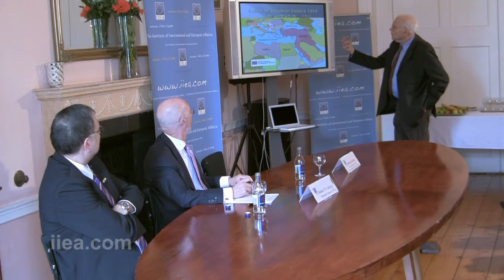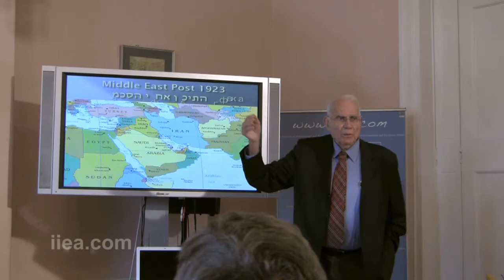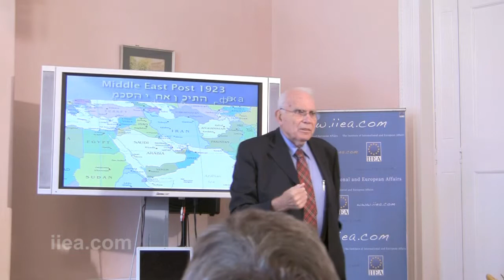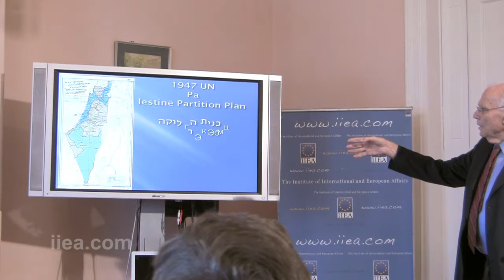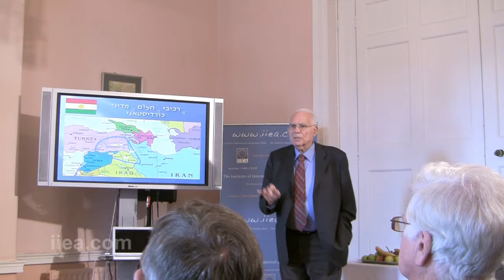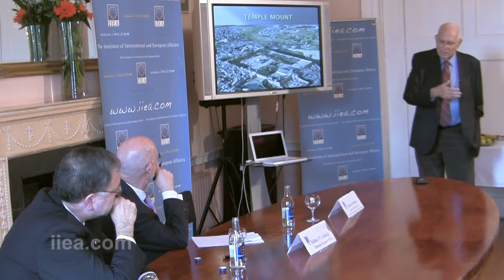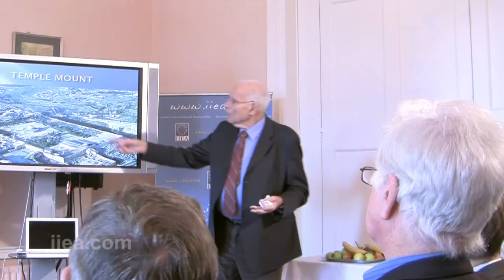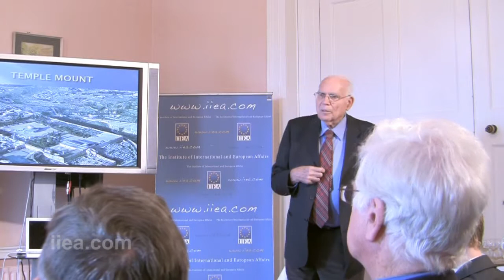Reuven Merhav on Israel- Where Geopolitics and Economics Meet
About the Speech:

Reuven Merhav, the former Director-General of the Israeli Department of Foreign Affairs addressed the Institute on the topic of Israel- Where Geopolitics and Economics Meet, on 25 April 2013 at 3.15p.m. Drawing on his long diplomatic career representing Israel in Africa, East Asia and the Middle East, Mr. Merhav examined Israel's key role in trade, diplomacy and security matters.

About the Speaker:

As Director General of the Department of Foreign Affairs, Reuven Merhav laid the foundations of Operation Solomon, the 1991 evacuation of Ethiopia's Jewish community to Israel. His period as Director-General also witnessed the establishment of Israel's first diplomatic mission in Beijing in 1990. This achievement built upon Mr. Merhav's period as Consul-General in Hong Kong from 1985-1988, when he promoted relations between Israel and the People's Republic of China.